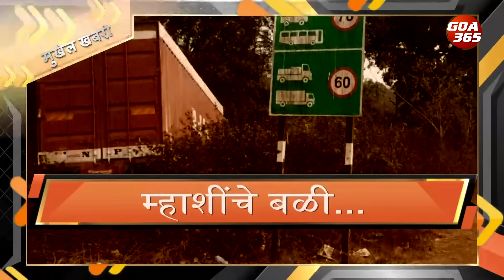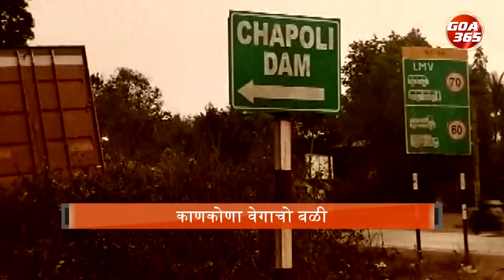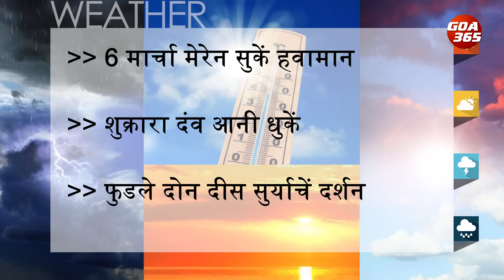GOA365 KONKANI KHOBRO || 29th FEB 2024